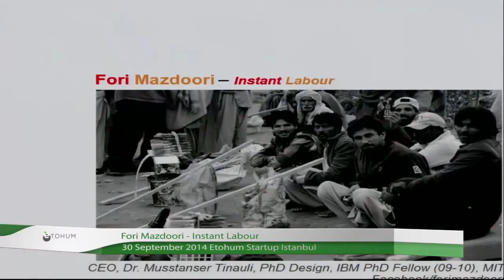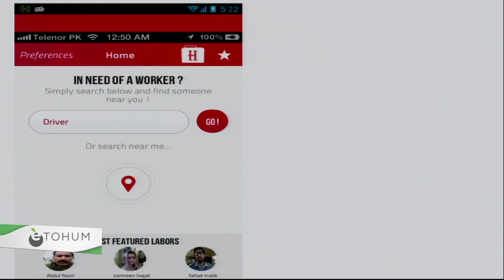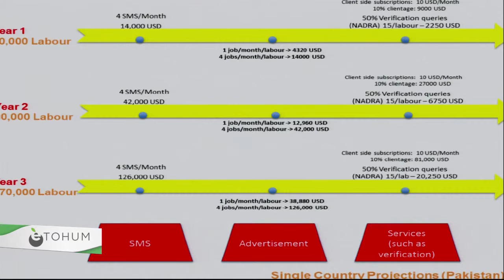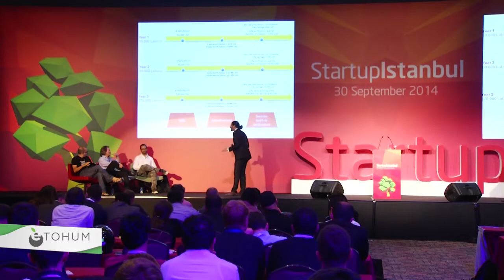Instant Labour'dan Fori Mazdoori, Startup Istanbul 2014